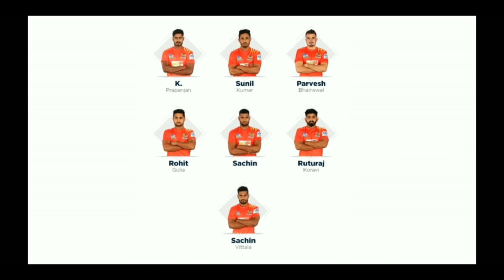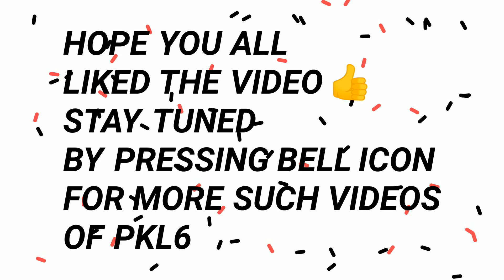Qualifier 1 : GUJ vs BEN || Full Details